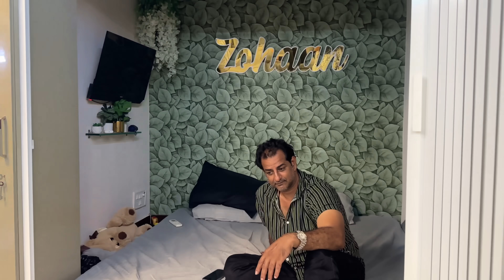Abba roone lag gaye tabiyat jadha kharab hori hai😭sab ghar wale pareshan hogaye😓reports mai kya aya